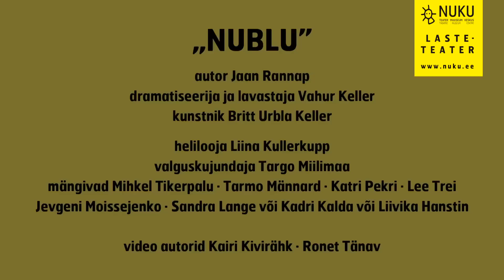NUKU teatri lavastuse "Nublu" tuleohutuskool, 1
autor JAAN RANNAP
dramatiseerija ja lavastaja VAHUR KELLER
kunstnik BRITT URBLA KELLER
helilooja LIINA KULLERKUPP
valguskujundaja TARGO MIILIMAA
videokujundaja GEORG-SANDER MÄNNIK

mängivad MIHKEL TIKERPALU, TARMO MÄNNARD, KATRI PEKRI, LEE TREI, JEVGENI MOISSEJENKO või TAAVI TÕNISSON, SANDRA LANGE või KADRI KALDA
abistavates rollides ALICE KIRSIPUU, JAANUS NUUTRE

Esietendus 10. novembril 2013 NUKU väikeses saalis.